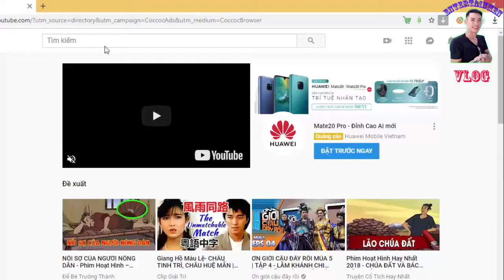Thanh Niên Đi Cưới Uống Rượu Đòi Về Và Cái Kết Với Bác Taxi || Giải Trí Vlog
Video nói về việc thanh niên đi cưới về uống rượu đi xe máy và gặp phải bác taxi... và kết quả xem video nhé!
Giải Trí Vlog Kênh Giải trí hàng đầu . Hi vọng được mọi người đón nhận để mình có động lực làm video khác nhé!
Cảm ơn mọi người chúc mọi người vui vẻ!
Đây là kênh chính thức của Giải Trí Vlog Mong mọi người ủng hộ và không reup nhé!